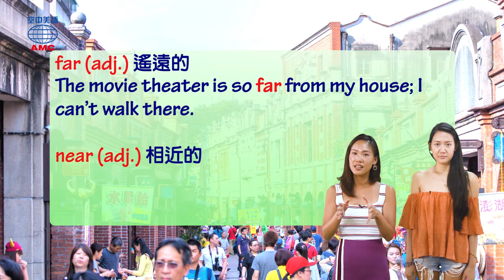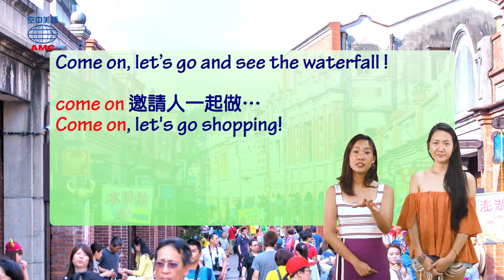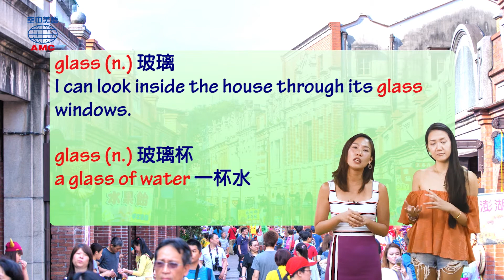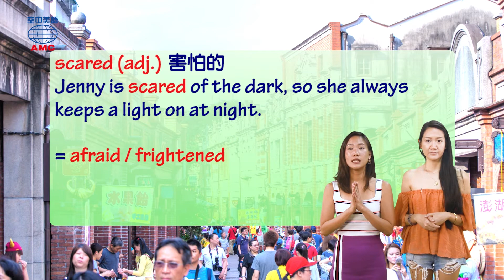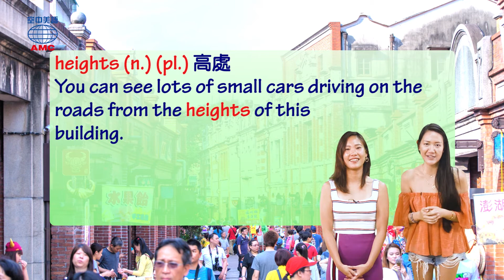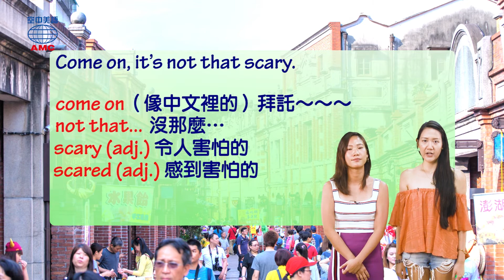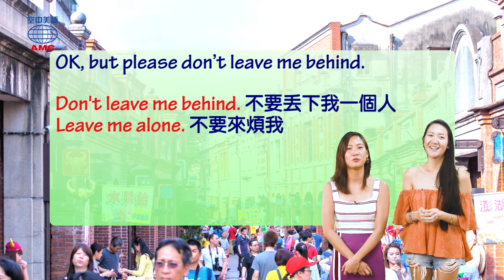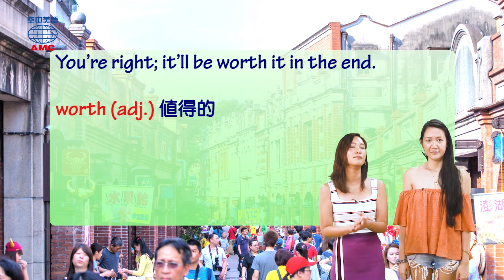2018年12月號Unit6-2【日歸輕旅遊 桃園再發現】-課程講解